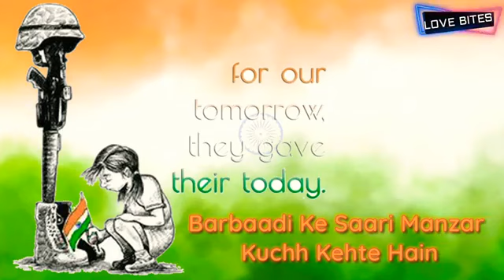Mere dushman mere bhai 15 August special whatsapp status